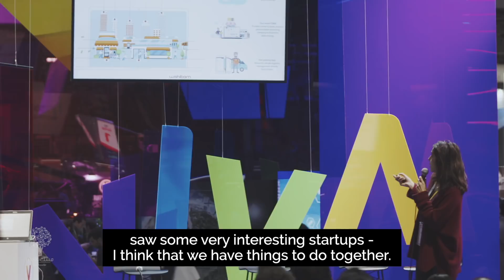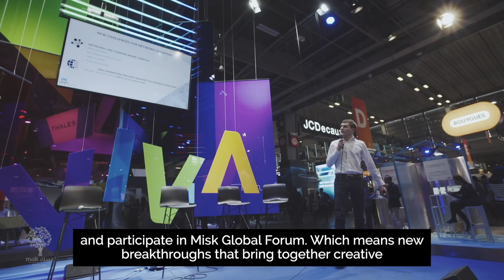Misk Global Forum at VivaTech, Paris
Liberté, égalité, tenacity! 🇫🇷 Paris was home to some seriously incredible business pitches at the European final of our Entrepreneurship World Cup earlier this year 👊 We saw digital disruptors Wishibam walk away with a €50,000 cash prize, $500,000 in services – and a place at our upcoming global final 🙌